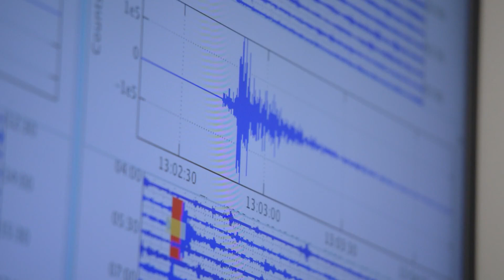4.5 magnitude earthquake wakes up residents around western Washington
This earthquake is larger than much of the recent seismic activity around western Washington, according to initial reports.